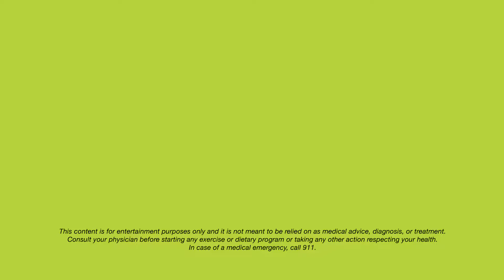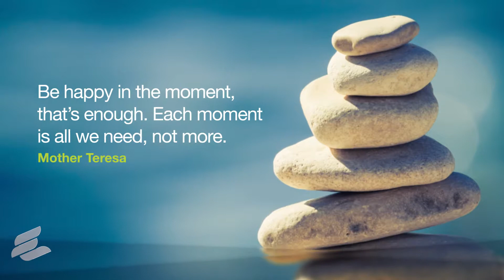Mental Health: The Benefits of Mindfulness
Dr. Sivak, Director of Behavioral Health, The Villages Health, explains the origins and benefits of mindfulness. This video is just one of many helpful health and wellness videos you can find

"What is mindfulness? It really gets its origins going back to 12th century Japan in Zen meditation or Zen Buddhism and mindfulness. It's basically a very simple concept. What it means to be mindful is simply to be in the here and now. To be in the moment. “

Sivak adds that being in the moment means having a heightened sense of alertness and awareness – of not living in the past or worrying about the future.

The benefits of mindfulness include lowering your blood pressure, reducing stress, and improving our sense of well-being and outlook. So, it’s more than a relaxation technique; it grounds us emotionally, and improves wellness and the quality of our lives.